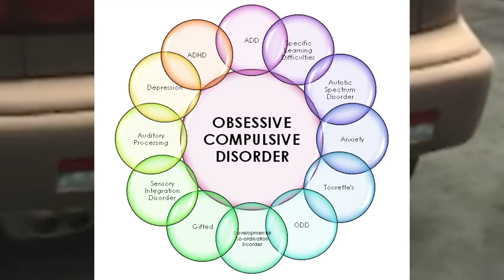PHÂN TÍCH TẤT CẢ CÁC NHÂN VẬT BÍ ẨN SKIBIDI TOILET (Từ Tập 5-Tập 8)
Tên video: PHÂN TÍCH TẤT CẢ CÁC NHÂN VẬT BÍ ẨN SKIBIDI TOILET (Từ Tập 5-Tập 8)
-Nguồn gốc của các nhân vật là gì?
-Bí ẩn của G-Man Toilet từ đâu xuất hiện?
-Bí mật quân sự của cameraman?
-Tất cả có trong video hôm nay, hãy xem tới cuối nhé!!
Nhà làm phim Skibidi Toilet: @DaFuqBoom
CHÚ Ý:
Video này chỉ dành cho mục đích giải trí và không có ý định làm tổn thương bất kỳ ai. Hãy thư giãn và xem video :)
Tất cả đoạn video được lựa chọn từ các nguồn công khai.
Các lý thuyết, cốt truyện và ý tưởng trong video đều dựa trên trải nghiệm thực tế hoặc do tôi tạo ra.
Tôi tạo video bằng chương trình chỉnh sửa trên máy tính.
Tôi không ủng hộ bất kỳ sự xúc phạm nào và không có bất kỳ phần nào xấu trong video! Hãy thưởng thức video và hãy thân thiện ;)